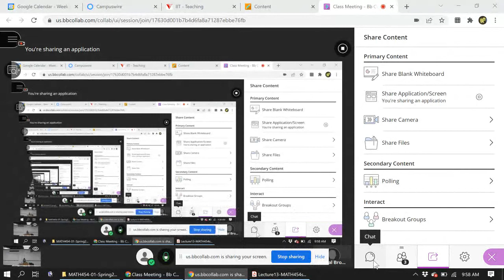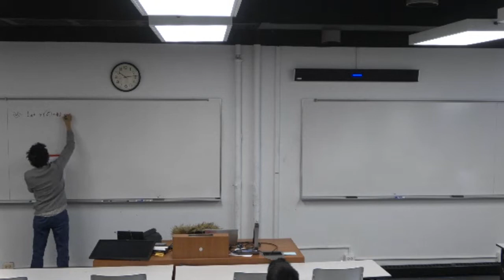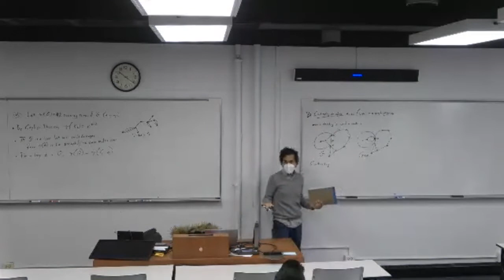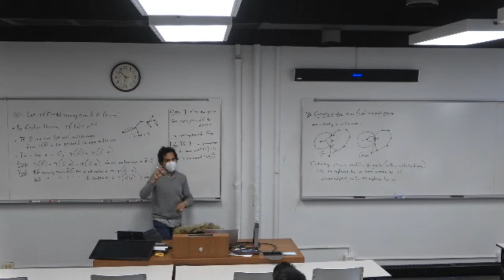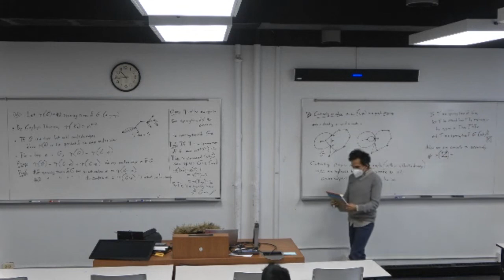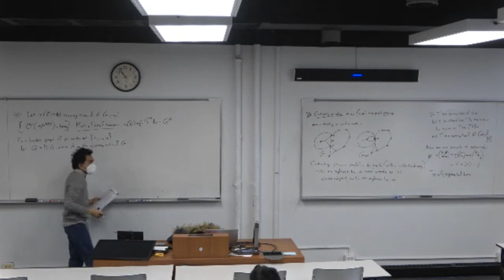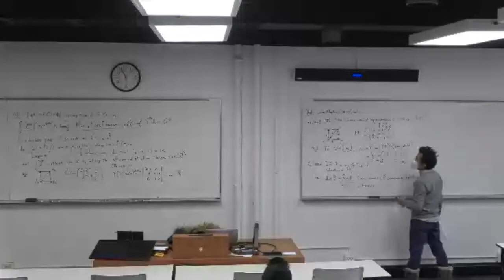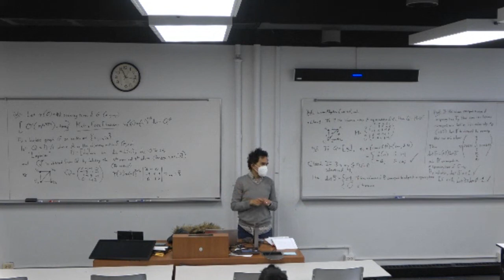Math 454 Lec 13